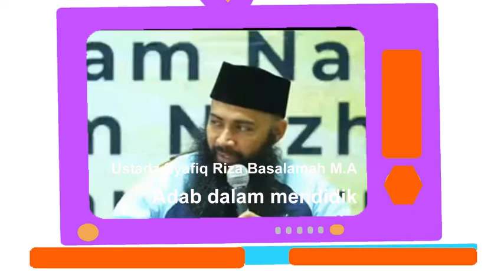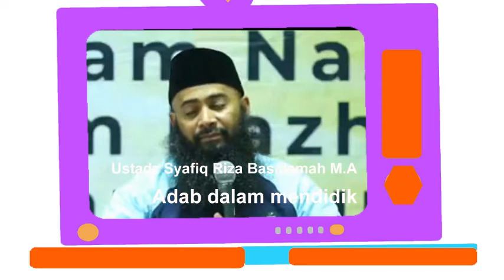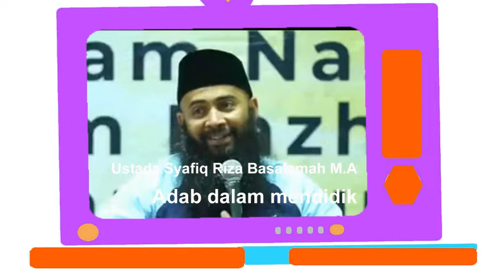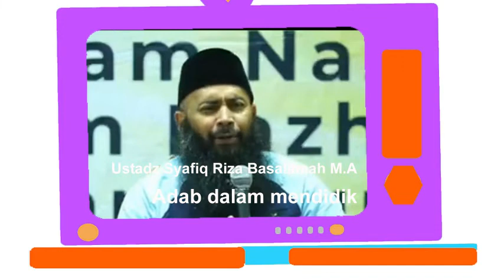Adab dalam mendidik